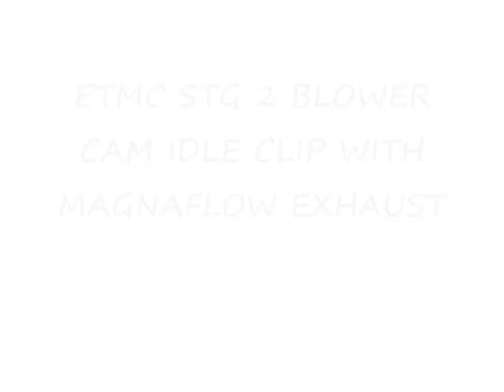Supercharged/Cammed 2010 camaro IDLE clip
ETMC STG 2 BLOWER CAM IDLE CLIP